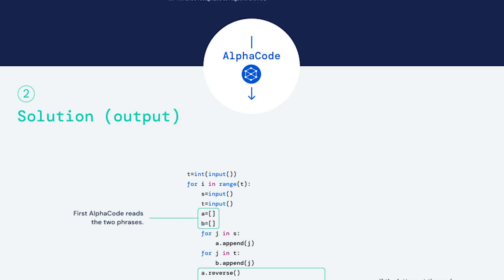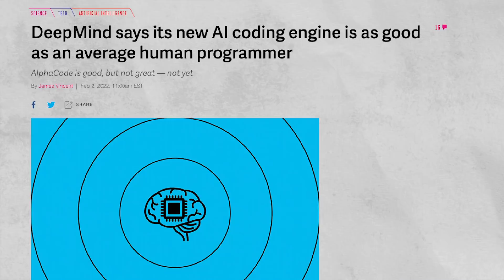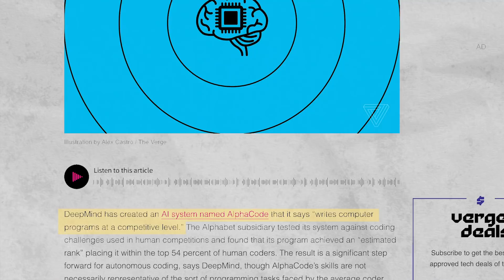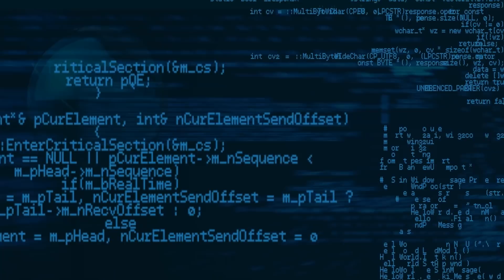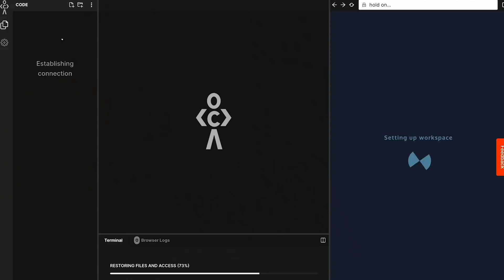Competitive DSA Coding is Dead? What is the Future of Coding after Google's AlphaCode AI? 😲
DeepMind has created an AI capable of writing code to solve arbitrary problems posed to it, as proven by participating in a coding challenge, making it as good as an average programmer.

Are such AI softwares cutting the need for programmers? Are programmers taking away the job of other programmers?

Timestamps
0:00 Teaser
0:37 What is AlphaCode?
2:44 How will be the future of programming?
4:32 What AlphaCode can do?
6:03 Conclusion
6:39 Outro

✨ Video Tags ✨
Are Programmers Taking Away Other Programmers' Jobs? | Is AI Really A Threat?
What Is Google AlphaCode?